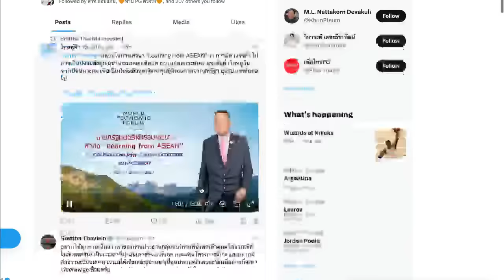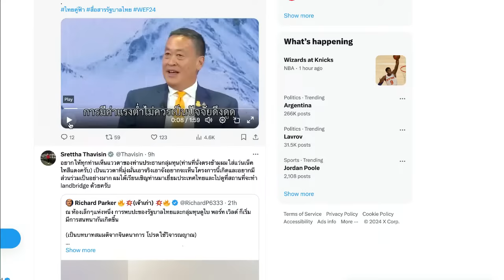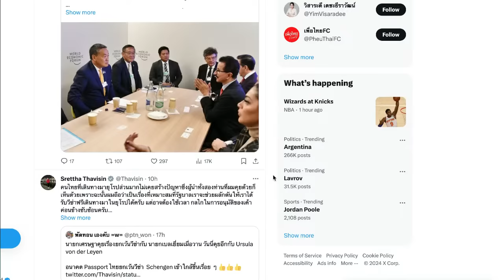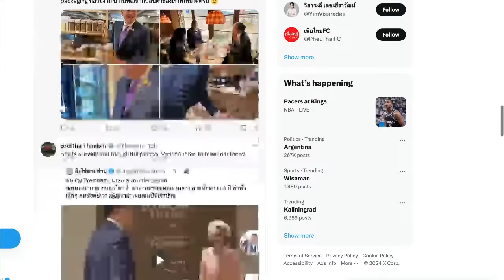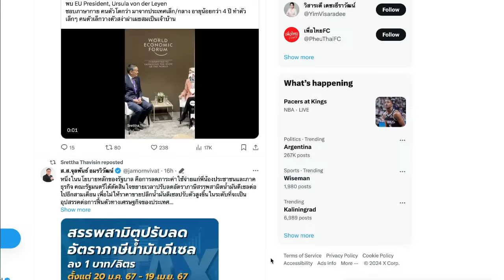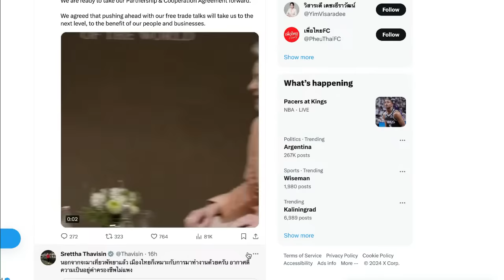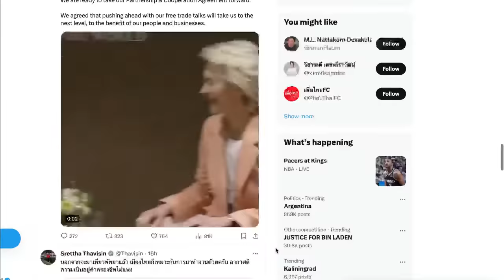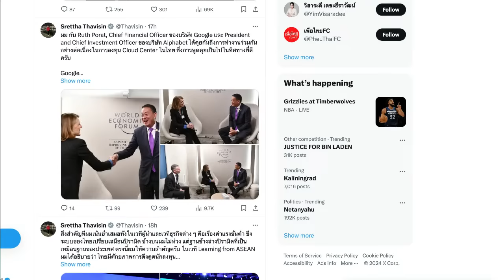นายกขัดตาทัพ? ดร. เพียงดิน รักไทย 19 มกราคม 2567